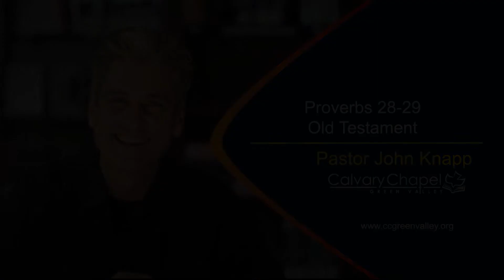Proverbs 28 - 29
To hear more messages from Pastor John Knapp or for more information about Calvary Chapel Green Valley please visit our